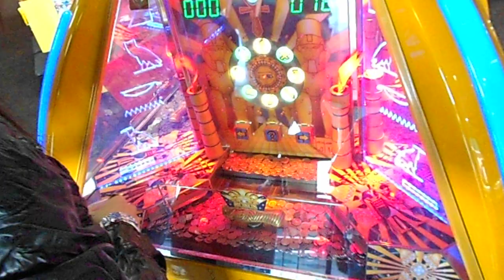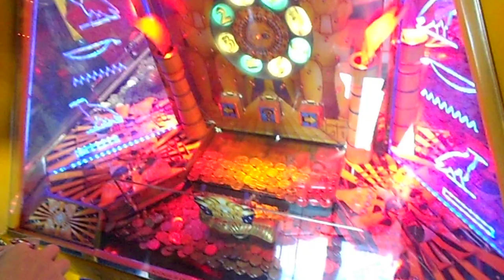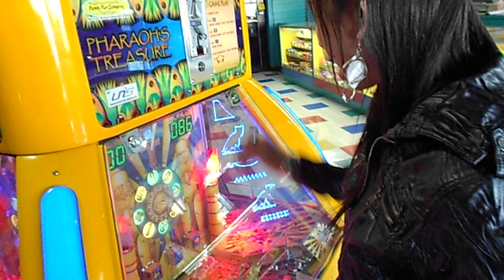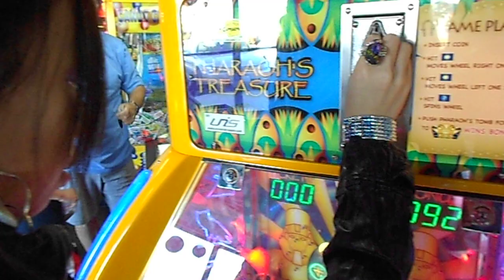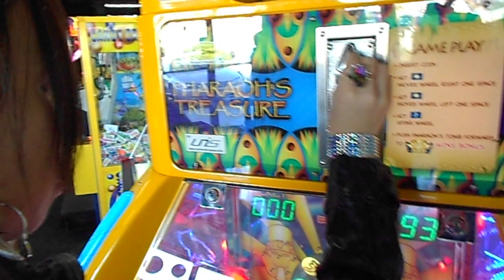Pharaoh's Treasure Jackpot